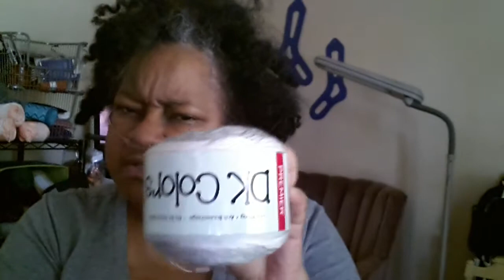House of Stitches, The Return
I haven't made a podcast in months.  I did this on a whim.  I hope I reconnect with some former subscribers and resonate with some new subscribers who knit, crochet, spin, and even quilt.

Making is process. and turns with the ebbs and flows of every day life.

I am Studio Karoda on Facebook and Instagram.  If you're interesting in Art Quilting, head over to my Blog under the same title.  It is now inactive but I wrote for ten years about my processes.

I started a Ravelry group under House of Stitches.  Join and lets get this party started.

Peace,